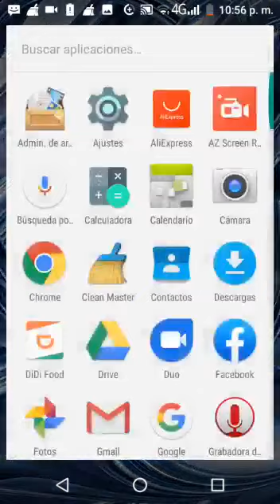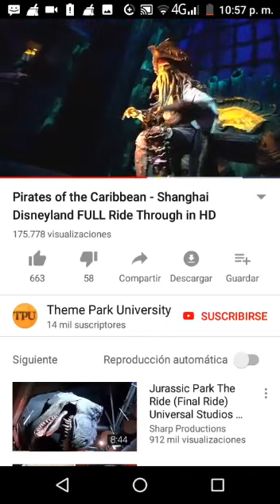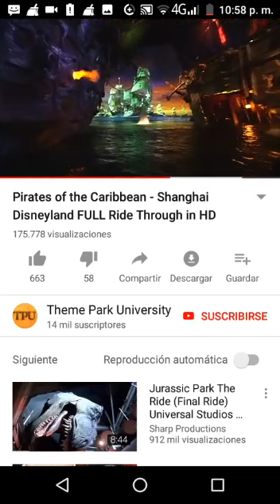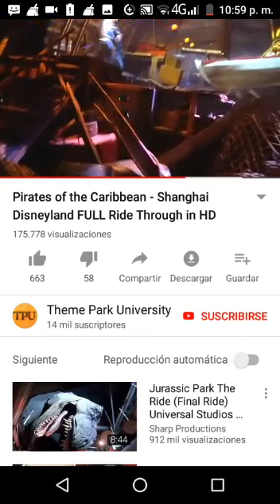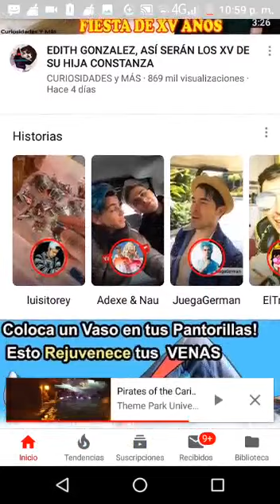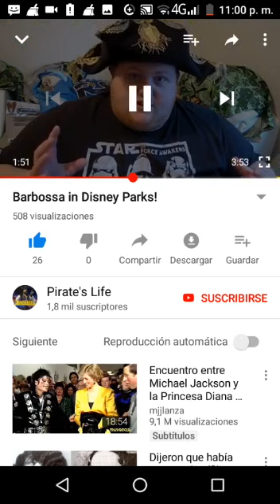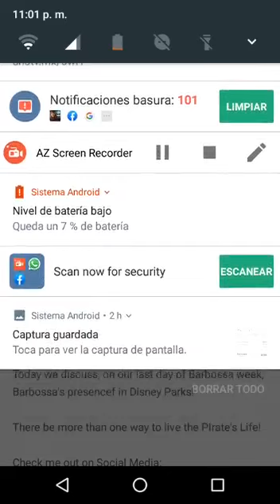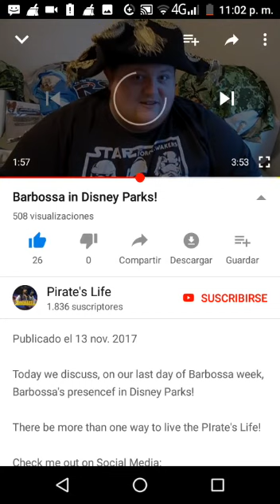Piratas del caribe 6 Teoría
La teoria basada en el juego y en el juego de shanghai china